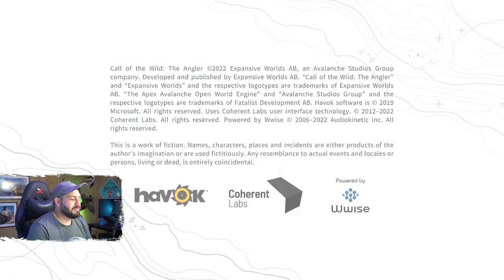The Angler! South Africa Reserve [LIVE] l Call of the Wild: The Angler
We're headed to South Africa! To see what fish we can catch in the land of Ancient Monsters! In Call of the Wild: The Angler! Join us live for some fishing!